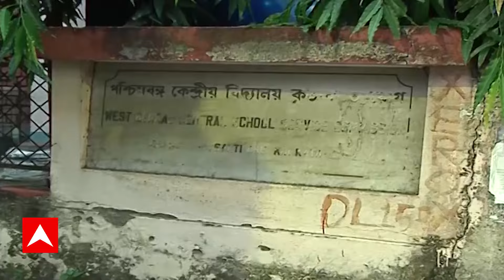LokSabha Election 2024: 'যোগ্য শিক্ষকদের পাশে আছি', বললেন সুকান্ত। ABP Ananda Live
Sukanta Majumdar: শিক্ষকদের দুই শ্রেণীতে ভাগ করা হচ্ছে। অযোগ্যদের (Recruitment Scam) শাস্তি হোক, কিন্তু তার জন্য যোগ্যদের কেন বঞ্চিত করা হচ্ছে? অযোগ্যদের বাঁচানোর জন্য যোগ্যদের অপমান করা হচ্ছে, আক্রমণ সুকান্তের (Sukanta Majumdar)। 'সিপিএমের (CPIM News) সময়ে নিয়োগ দুর্নীতি (Recrruitment Scam News) হলে তদন্ত হোক। আমরা এই সমস্ত যোগ্য শিক্ষকদের পাশে আছি', বললেন সুকান্ত (BJP Leader Sukanta Majumdar)।  ভোটের ৩ দিন আগে মেদিনীপুরের একের পর এক বিজেপি (BJP News) নেতার বাড়িতে হানা পুলিশের। তথ্য এবং নথি ছাড়াই তল্লাশির অভিযোগে হাইকোর্টের (Calcutta High Court) দ্বারস্থ শুভেন্দু (Suvendu Adhikari)-হিরণ (Hiran Chatterjee)। মামলা দায়েরের অনুমতি। মাঝরাতে পুলিশের সঙ্গে ঘাটালের বিজেপি (BJP News) প্রার্থীর তুমুল বচসা। বিজেপি প্রার্থী তাপস রায়ের বুথ এজেন্টের বাড়িতে হামলা। জ্বালানো হল ২টি বাইক। মাঝরাতে তৃণমূলের বিরুদ্ধে হামলার অভিযোগ। অস্বীকার শাসক কাউন্সিলরের। ABP Ananda Live

 / abpanandatv